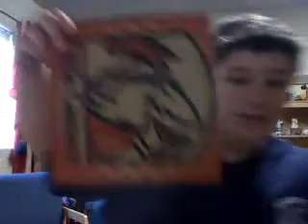Vlogvember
Its vlogvember so you get to watch me for another 21 days I feel bad hahah